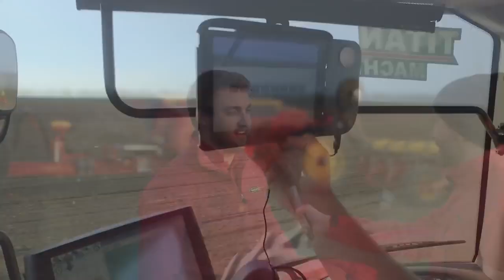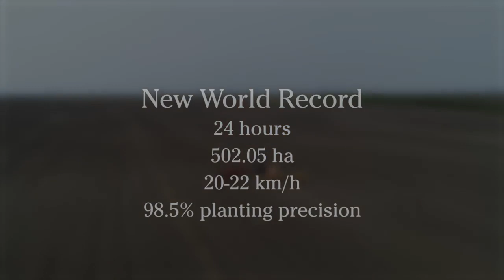Vaderstad Tempo L World Record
502 хектара за 24 часа – Väderstad Tempo поставя нов световен рекорд
На 11-12 април 2017,  Väderstad постави нов световен рекорд за най-много засяти хектара в рамките на 24 часа. Високоскоростната сеялка Väderstad Tempo доказа своя огромен капацитет, засаждайки 502.05 хектара с висока прецизност и със средна скорост над 20 km/h.
Повече за сеялките Väderstad Tempo вижте на titanmachinery.bg